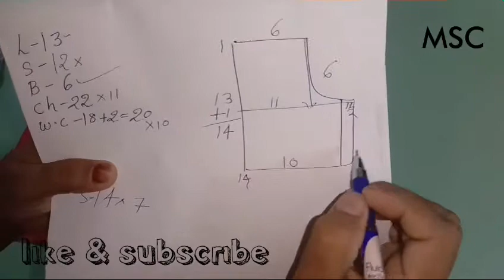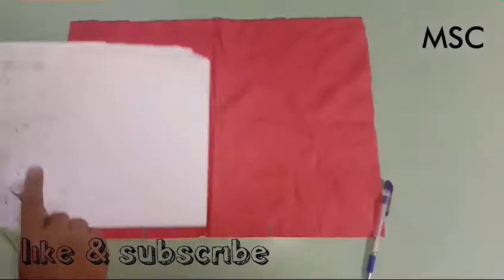blouse ya kurti ke shoulder kyun girte hai? | problem solved | कंधे ढलने के मुखय 2 वजह ये है ⬇️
2 वजह कंधे ढलने की :

1़कंधे को ज्यादा कट करने से और
2.गलले की चोडाई जयादा लेने से

➡️blouse measurement and cutting easy method ⬅️

 ➡️latest sleeve design⬅️

➡️hook kaja patti kaise attach kare 3 alag tareeqon mein⬅️

please don't forget to hit the red button ☑️🙏